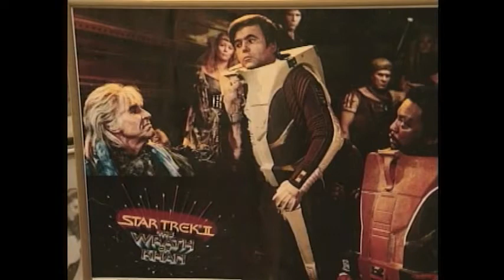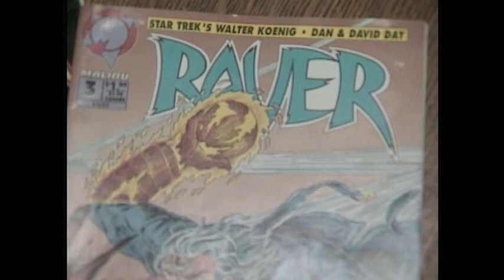A Conversation with Walter Koenig, Star Trek's Chekov (1994)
In 1994, Paul Rosa interviewed Walter Koenig, Star Trek's "Ensign Chekov" at his home in Los Angeles.  Until now, this interview has been archived.  Paul has kindly allowed it to appear for the first time online on The Life Arts Network.  Copyright PDR Film and Video.

Walter's new Autobiography
Walter's 1998 Autobiography
Walter's dystopic Graphic Novel